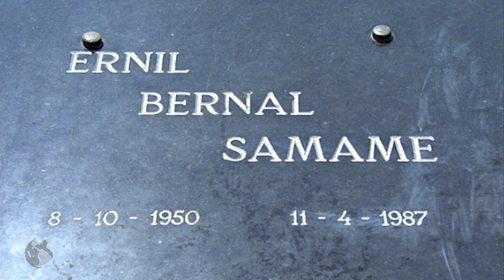La Cultura Tiahuanaco. Parte 3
La cultura Tiahuanaco, aparece en el altiplano boliviano hacia el siglo IV a pocos kilómetros de las orillas del lago Titicaca. Posteriormente se extendió hacia el sur, donde se fusionó con los Huari, herederos de la tradición Paracas-Nasca.

El Titicaca es el lago más importante de América del Sur y uno de los mas altos del mundo.

 La cultura tiahuanaco pasó por varias fases: La temprana, la Clásica y la pos-tiahuanaco. Era una sociedad profundamente marcada por sus creencias religiosas. Los habitantes de la isla del Sol todavía guardan el reflejo de esta religiosidad en la liturgia de sus rituales. Invocan a sus deidades antes de emprender cualquier acción, especialmente a la Pachamama, la diosa de la tierra.
En las islas del Sol y la Luna, encontramos numerosas ruinas de origen tiahuanaco que más tarde fueron ocupadas por los incas.
Son lugares sagrados para el pueblo andino.
La ciudad monumental de Tiahuanaco se construyó en la época clásica. El famoso monolito Barbado, o Kontiki, preside el templete semisubterraneo…

La sociedad moche o mochica estaba también muy jerarquizada y había una clara especialización en el trabajo. Parece que instituyeron un sistema de tributo en el trabajo llamado mita. Hay autores que la definen como una sociedad teocrática, otros nos hablan de una sociedad secular. Sabemos que rendían culto a la luna y a la deidad Ai-Apaec, un dios fiero, supremo y creador del mundo, que demandaba sacrificios humanos. Al  parecer, las víctimas eran arrojadas desde la cima del Cerro Blanco, que se encuentra en la parte posterior de la huaca. Allí se han hallado 42 cadáveres de guerreros sacrificados.
 El número de momias encontradas en Perú es muy superior al de cualquier otro país del mundo. Sus antiguas civilizaciones tenían poblaciones muy numerosas. La gente era enterrada con todo lo que poseía, puesto que creían que la vida continuaba en el más allá.

Muchas culturas anteriores y posteriores a la de paracas, incluso la inca, practicaron las operaciones cerebrales con rudimentarios instrumentos quirúrgicos de obsidiana.
Las trepanaciones se realizaban bajo los efectos enajenantes de la chicha como única anestesia. Normalmente curaban fracturas y hundimientos craneales producidos en la batalla y en menor número cefaleas y otras patologías. El porcentaje de pacientes que superaban la operación era pequeño.

Nos dirigimos al este, al encuentro  de la cultura chachapoyas. Estos indios blancos, como también se les ha llamado, vivían en lugares caóticos. Podemos ver las antiguas murallas de sus poblados en riscos y acantilados de acceso imposible. Sin duda Kuelap, es la ciudad más sorprendente de los chachapoyas. Situada a 3000 metros de altura era una fortaleza inexpugnable - ¡la ciudadela de las nubes!
Las murallas tienen una longitud de 600 metros y entre 10 y 20 metros de altura.
Las excavaciones arqueológicas que se están realizando, todavía no han descifrado el enigma de esta extraña civilización de las alturas, pero los trabajos no cesan. El estudio de los cadáveres que encuentran y de la cerámica, será determinante para poder entender a los chachapoyas.

¡Y por fin llegaron los incas! Su imperio, el Tahuantinsuyo, se extendió desde el actual Ecuador hasta Argentina y Chile, absorbiendo todas las culturas anteriores.
Se convirtieron en los señores de los Andes. Construyeron ciudades insólitas, como la sagrada  Machupichu, abandonada antes de la llegada de los españoles. No se sabe con certeza quien vivió allí, pero la leyenda cuenta que estaba habitada por vírgenes consagradas y por sumos sacerdotes que eran magos del otro mundo; y que en el Intiguatana, su observatorio astronómico, eran capaces de atar al gran Inti, el supremo Dios Sol.